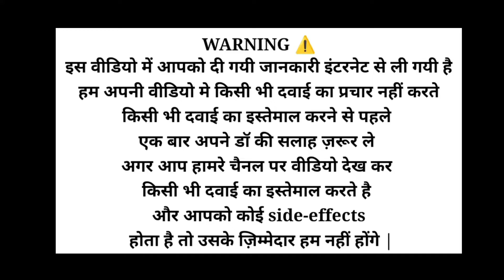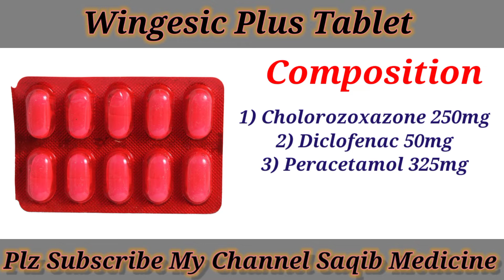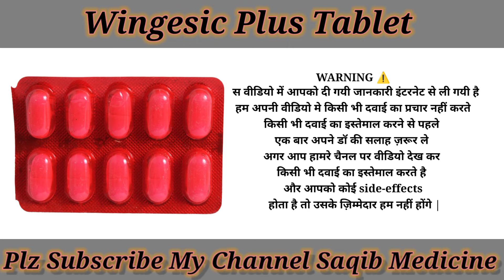Wingesic Plus Tablet दर्द की जबरदस्त दवाई | Use,Dose,Side-effects, Precautions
Product introduction:-

Wingesic Plus Tablet is a combination medicine used in the treatment of pain due to muscle spasms. It improves the movement of muscles and provides relief from pain and discomfort associated with muscle spasms.

Wingesic Plus Tablet should be taken with food. This will prevent you from getting an upset stomach. You should take it regularly as advised by your doctor. Do not take more or use it for a longer duration than recommended by your doctor.

Using this medicine can cause some common side effects such as nausea, vomiting, heartburn, stomach pain, diarrhea, loss of appetite, and dryness in the mouth. If any of these side effects bother you or do not go away with time, you should let your doctor know. Your doctor may help with ways to reduce or prevent these side effects.

WARNING 🚫

Very usefull cream
            For
    Right Dosage

doston ham aapko is video mein Wingesic Plus Tablet  ke bare mein Puri jankari denge to doston aap video ko and Tak dekhen video agar aapko acchi Lage to video ko like Karen aur agar aap hamare channel per naye Hain to channel ko subscribe Karen doston